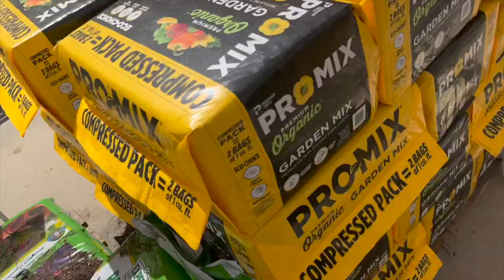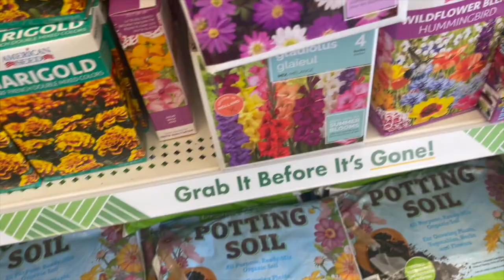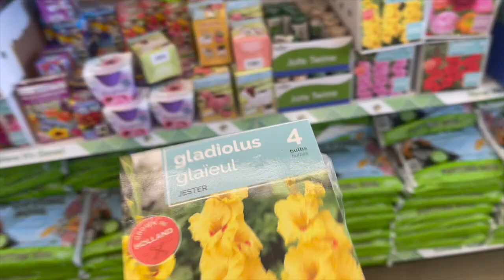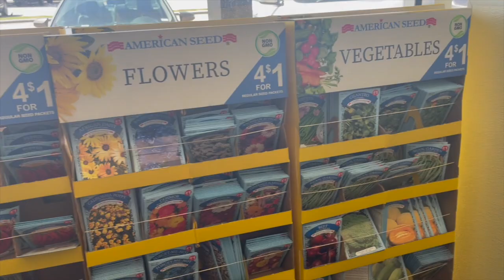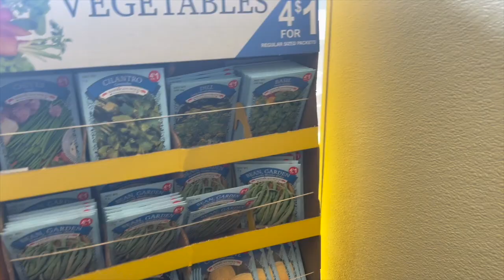Shopping & Planting Flowers Vegetables VLOG